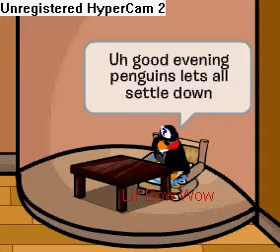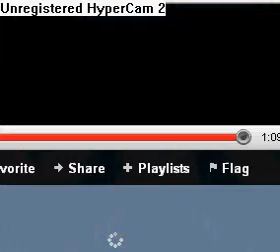CPC-Club Penguin Dunk Contest-Part 1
Who will win the CP Dunk Contest???